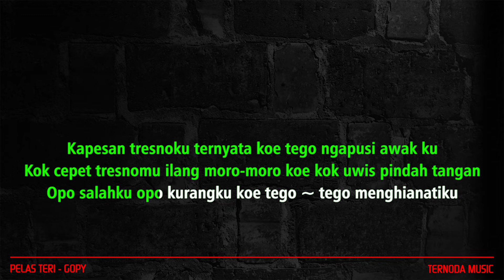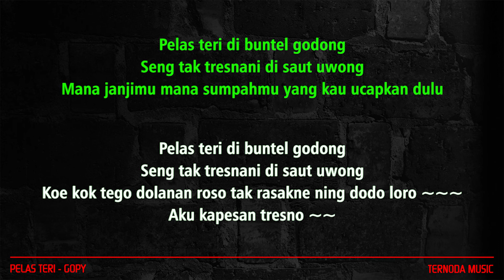Karaoke PELAS TERI - Gopy ( Nada Cewek )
TERIMAKASIH.

Pelas teri di buntel godong
Seng tak tresnani di saut uwong
Mana janjimu mana sumpahmu yang kau ucapkan dulu

Kapesan tresnoku ternyata koe tego ngapusi awak ku
Kok cepet tresnomu ilang moro-moro koe kok uwis pindah tangan
Opo salahku opo kurangku koe tego ~ tego menghianatiku

Koe kok tego dolanan roso tak rasakne ning dodo loro ~~~
Aku kapesan tresno